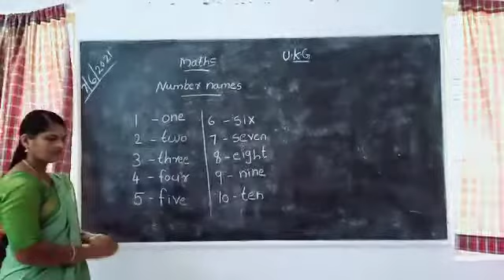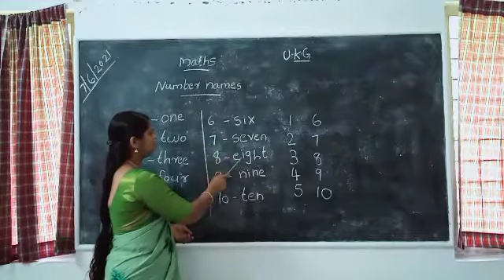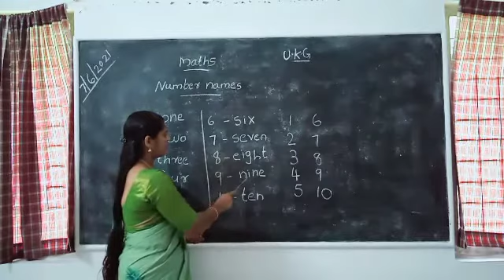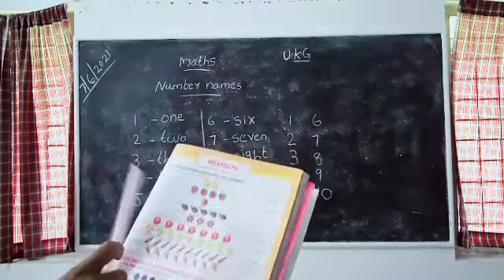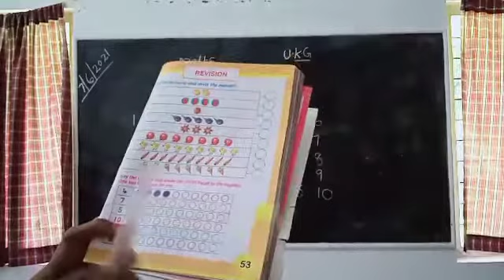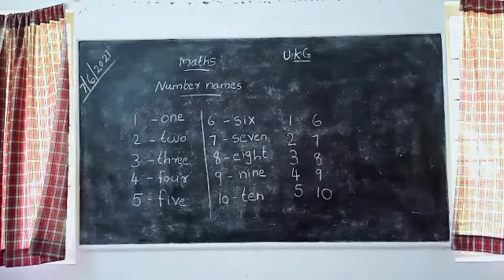Maths UKG Number Name